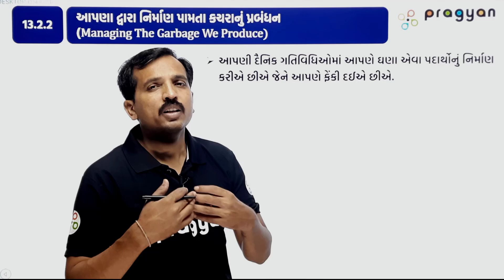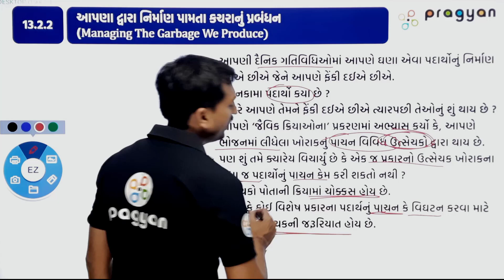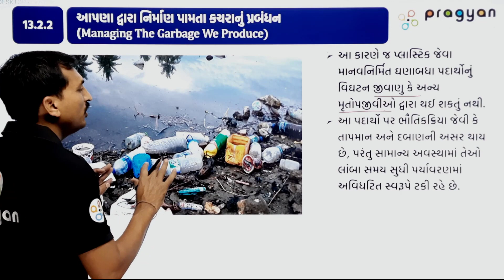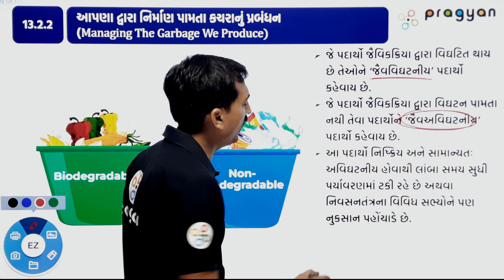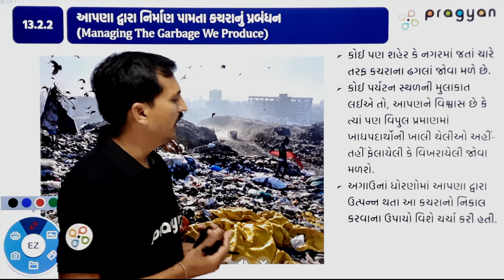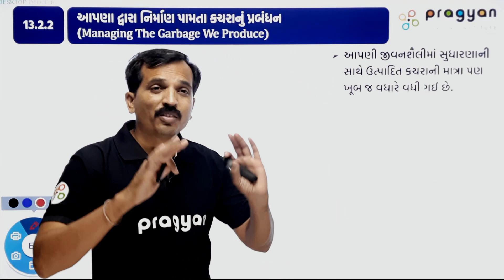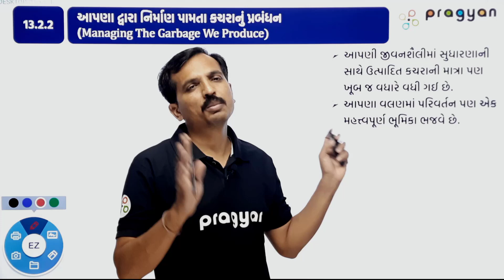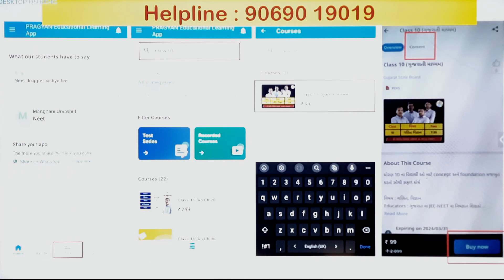Std10 science Ch 13 Aapanu Paryavaran Gujarati Part-4